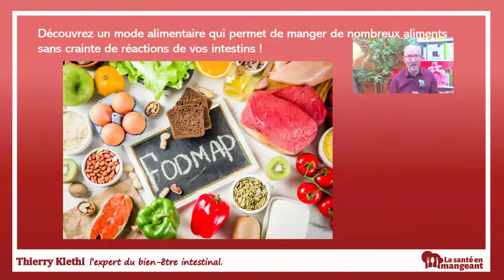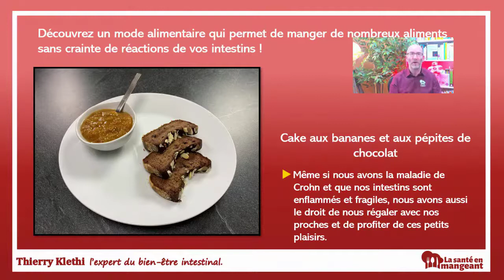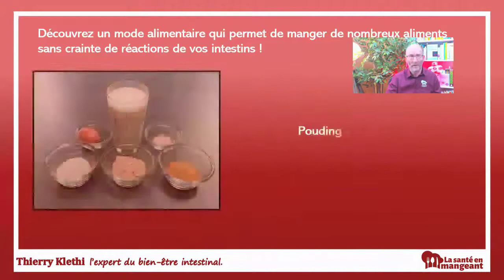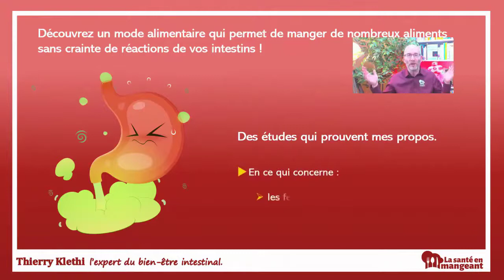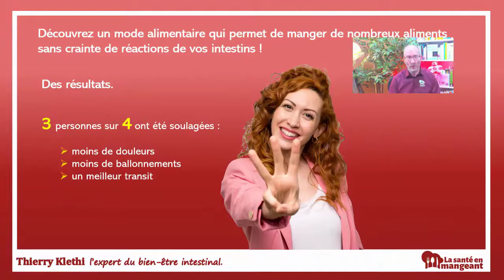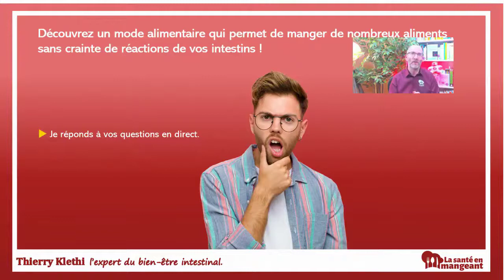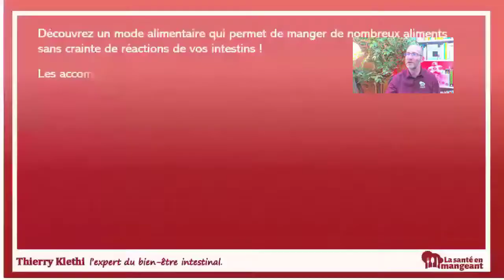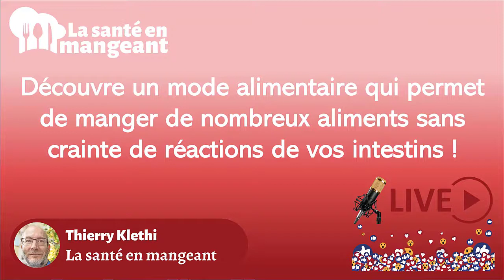Vidéoconférence - Découvrez un mode alimentaire qui permet de manger de nombreux aliments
Découvrez un mode alimentaire qui vous permet de manger de nombreux aliments sans crainte de déclencher des réactions de vos intestins. Il s’agit du mode alimentaire pauvre en FODMAP. 😊

Le principe de ce mode alimentaire est d’éviter de consommer des aliments contenant certains sucres spéciaux peu digestes qui provoquent fréquemment des réactions de vos intestins, que ce soient des ballonnements, des diarrhées ou des crampes intestinales.

En effet votre organisme est incapable de bien les digérer et de les absorber. De ce fait, ils fermentent sous l’action de votre microbiote intestinal en générant des gaz qui vont déclencher vos inconforts intestinaux.

Si vous êtes sujet aux maux de ventre, aux crampes intestinales, aux ballonnements, ou à de fréquentes diarrhées, vous êtes peut-être intolérant aux FODMAP ?

Dans ce cas, l’application du mode alimentaire pauvre en FODMAP va vous permettre de mieux gérer les réactions de vos intestins pour limiter et éviter de déclencher des désagréments à la suite de vos repas. Grâce à cela, vous serez plus serein et détendu, car vous aurez enfin une méthode fiable pour éviter ces situations gênantes et douloureuses liées à l’état de vos intestins et/ou à votre maladie de Crohn.

Il vous permettra également d’adopter ou de réadopter une alimentation saine et diversifiée qui limitera vos risques de carences alimentaires. De plus, du fait de moins agresser vos intestins fragiles et enflammés, vous pourrez probablement à long terme, réduire sa porosité et même peut-être sa sensibilité. Cela pourra améliorer sa capacité d’absorption des nutriments et des vitamines.